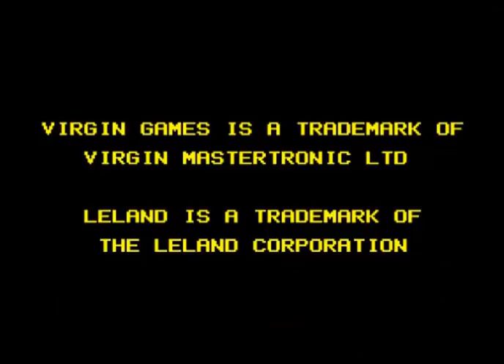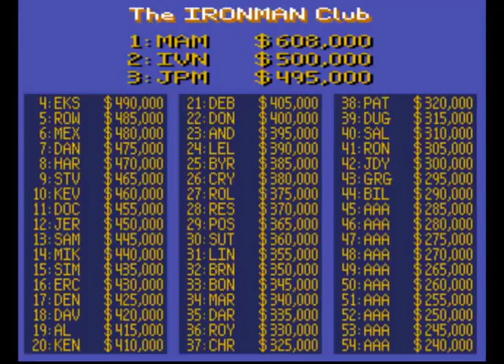Arcade Perfect My Arse!! - Ivan "Ironman" Stewart's Super Off Road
I take a look at home versions of thsi "Super Sprint" inspired released by Leland Corporation